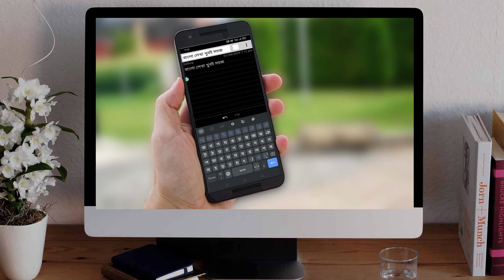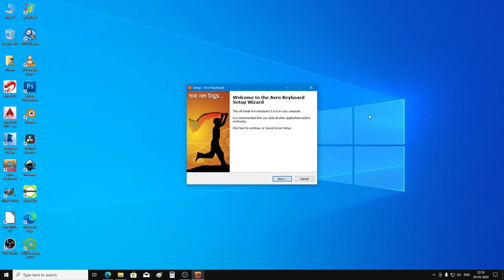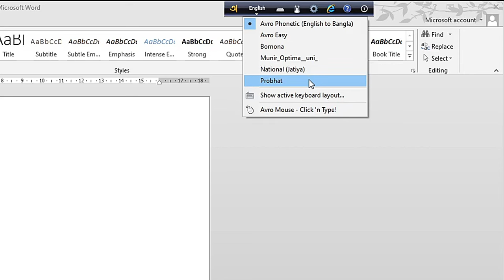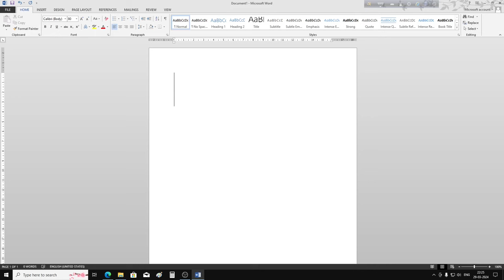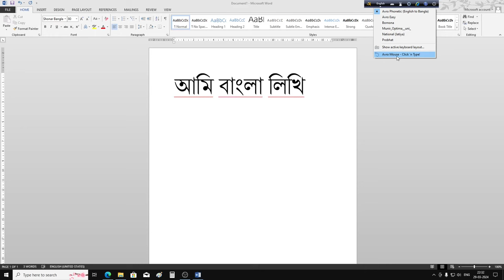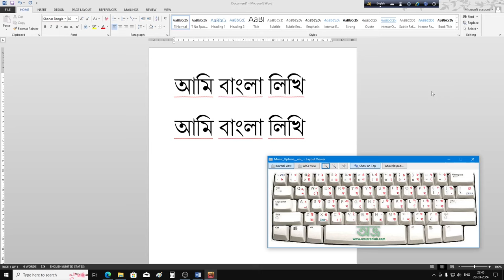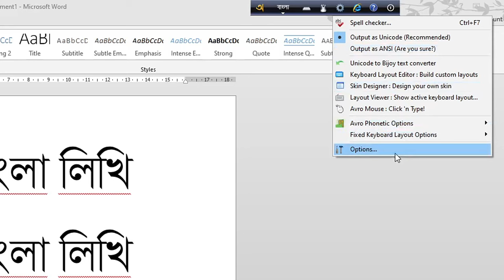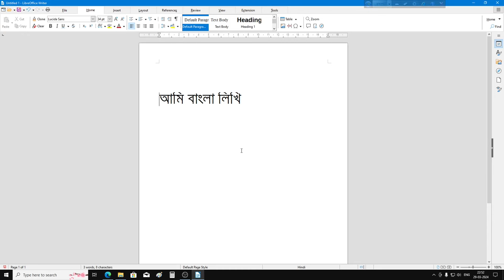সম্পূর্ণ অভ্র কীবোর্ড টিউটোরিয়াল || Write Bengali in Your Computer || Avro Bangla Typing Tutorial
In this video, I have demonstrated how you can download, install and start using Avro Keyboard for bangla typing in your computer. A complete overview of Avro Keyboard software including demo typing with Microsoft Word and Libre Office Writer. Watch the video till the end to know more.

এই ভিডিও তে আমি দেখিয়েছি কিভাবে অভ্র কীবোর্ড সফটওয়্যার টি ডাউনলোড করবেন ও আপনার কম্পিউটারে ইনস্টল করবেন এবং কিভাবে অভ্র কীবোর্ড দিয়ে মাইক্রোসফট ওয়ার্ড অথবা লিব্রে অফিস সফটওয়্যার এ বাংলা টাইপিং করবেন।

Timestamps -
Intro = 0:00
How to Download = 1:07
How to Install = 3:31
How to Run = 4:35
Writing in MS Word = 5:18
1st Typing Option = 9:15
2nd Typing Option = 12:35
3rd Typing Option = 14:50
Software Toolbar = 18:00
Avro Settings = 21:10
Writing in Libre Office = 22:15
End Note = 23:30